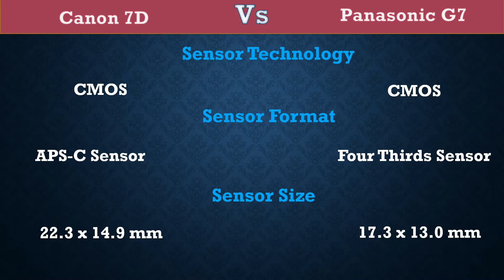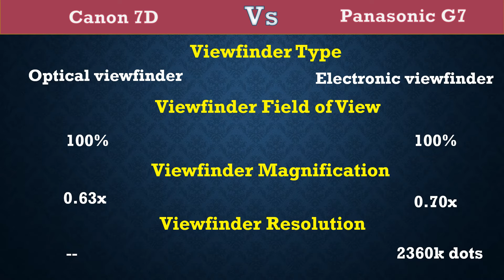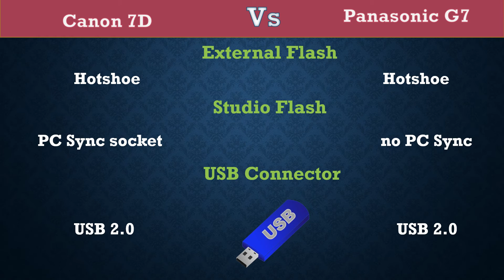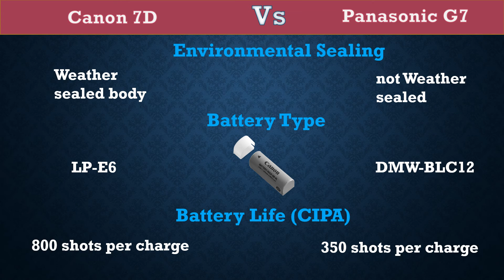Canon 7D Vs Panasonic G7 - Comparison, Specifications, Price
Here you can get difference between Canon 7D Vs Panasonic G7.

Panasonic G7 Specifications, Price, etc.